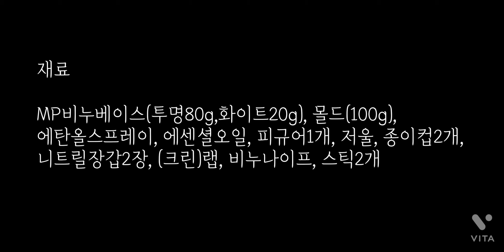Making A Soap With Figure( For Girl Scouts in 2021)/피규어비누만들기(봉사활동대원교육용)☘️💚